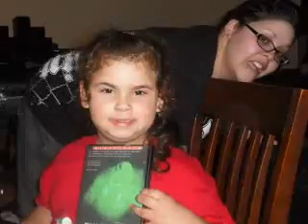Happy Birthday Saria 2010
I DO NOT CLAIM TO OWN THE RIGHTS TO ANY MUSIC FEATURED WITHIN THIS VIDEO. Sharing with friends and fam across the many miles to bring lots of smiles. Saria's 6th birthday.